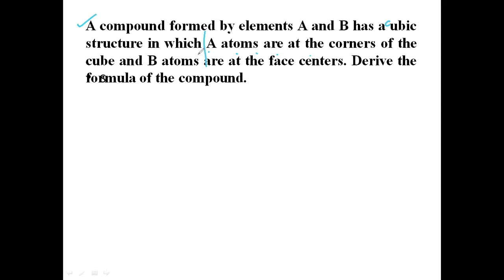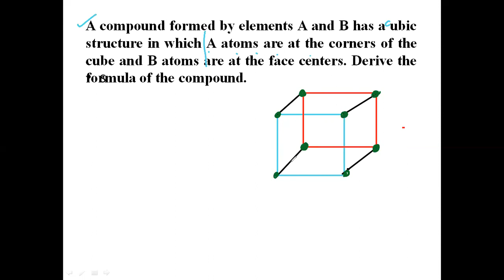Class 12 Chemistry, the solid state